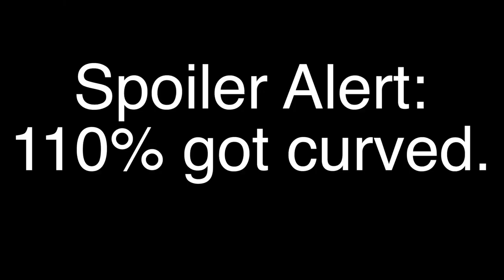Prism Palace band Vlog #10 Boosted Bonobos Fight for Dyon.